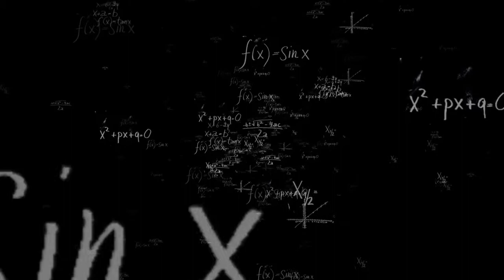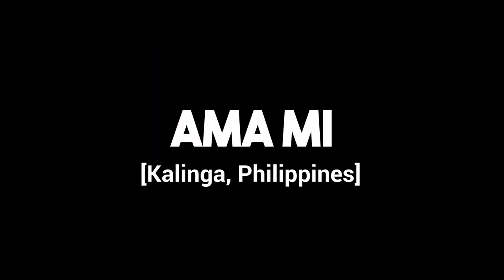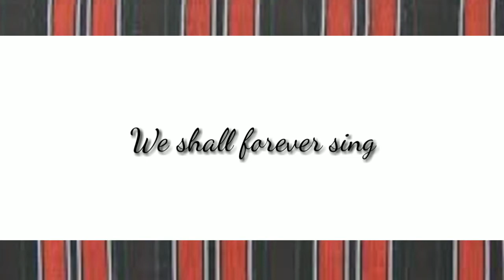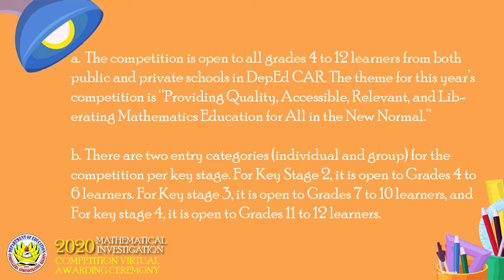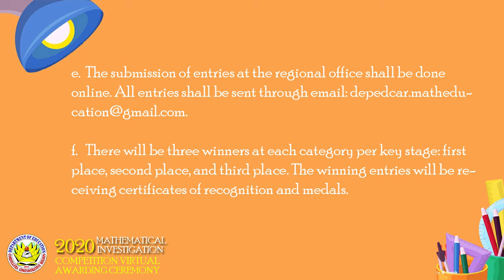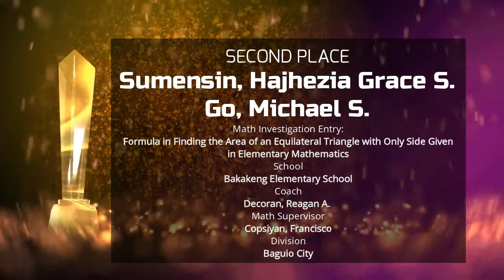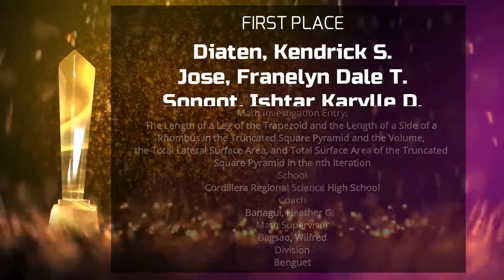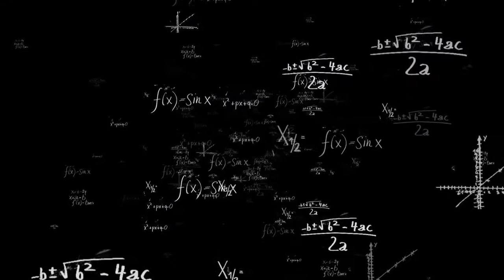2020 Mathematical Investigation Competition Winners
2020 MATHEMATICAL INVESTIGATION COMPETITATION
The activity intends to facilitate the integration of learning outcomes in Mathematics and across curriculum areas within the Basic Education K to 12 curriculum, provide learners with the opportunity to discover the practical applications of Mathematics. Develop Mathematics learners research and communication skills and support independent and collaborative learning.